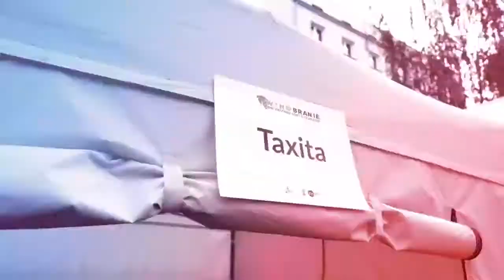Koncert Taxita 11.09.2020 Winobranie Zielona Góra